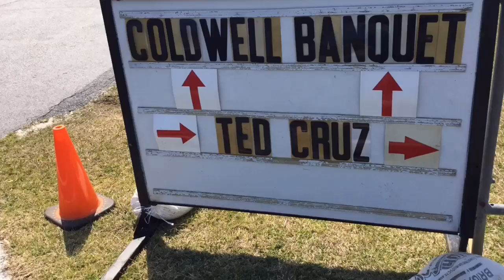Video: People arrive early for the Cruz to Victory Rally in Perry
Some people arrived more than two hours early for a rally for Republican presidential candidate Ted Cruz at the Georgia National Fairgrounds & Agricenter on Saturday.